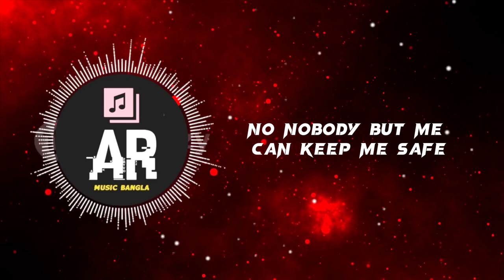alan walker songs new song 2023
Alone Walker - On My Way Lyrics Remax

Walkers Remix of "On My Way".

There's nothing that excites me more than performing my songs live for my fans, and I think this remix really captures that feeling! This has been such a crazy journey so far, performing in every corner of the world for crazy audience! Thank you for being such amazing crowds all of you

Alone Walker - On My Way  Remax

Alone Walker - On My Way Lyrics